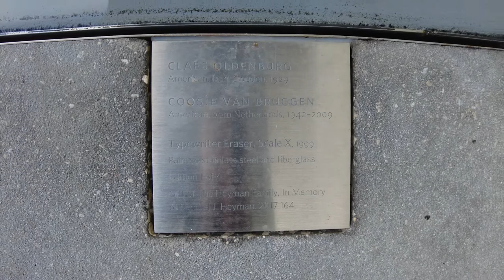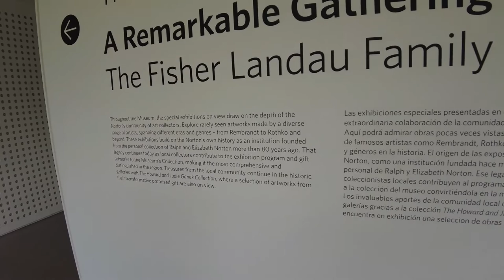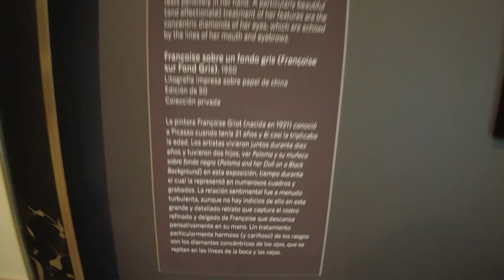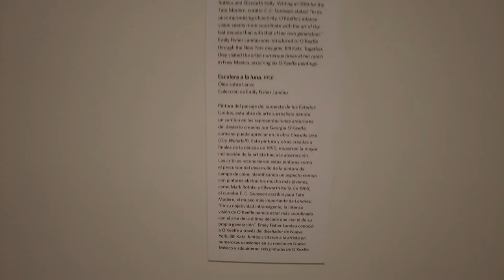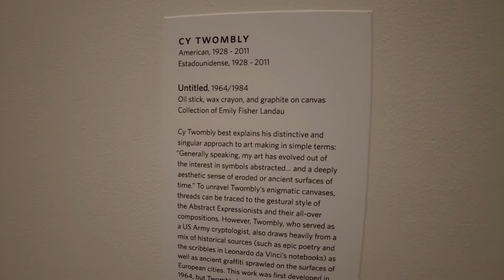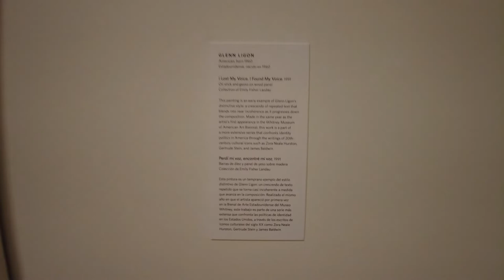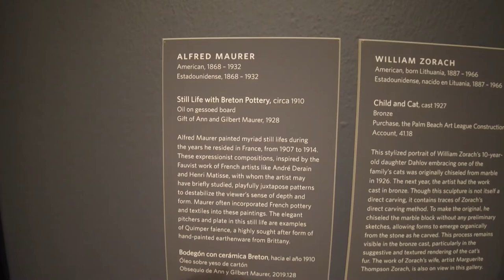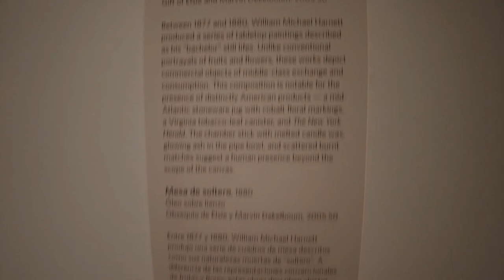Norton Museum of Art Summer2022 exhibitions part1 Modern Art Contemporary Art Palm Beach, Florida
Artists in this episode:
Claes Oldenburg
Coosje van Bruggen
Rob Wynne
Alice Neel
Joel Shapiro
Theaster Gates
Albrecht Durer
Rembrandt van Rijn
Pablo Picasso
Georgia O'Keefe
Agnes Martin
Cy Towbly
Louise Bourgeois
Max Weber
Alfred Maurer
Mary Cassatt
William Michael Harnett

Vimeo @917FineArtsCorp